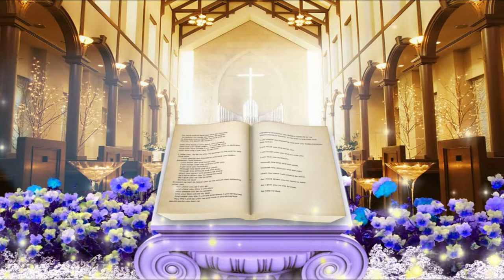Bible Christian Background Video Animation | Motion Background Loop | No Copyright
Bible Christian material virtual background video dynamic background virtual background video material dynamic background video material